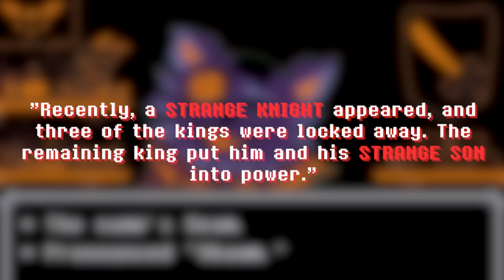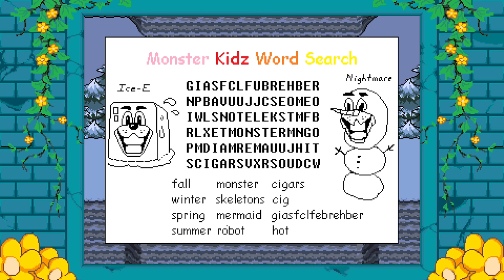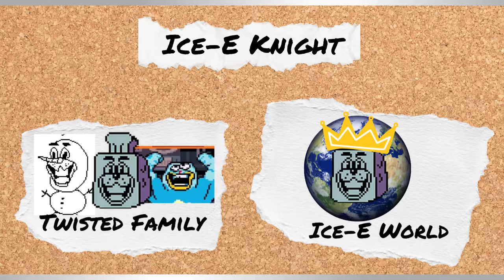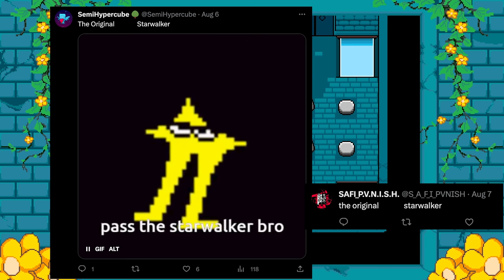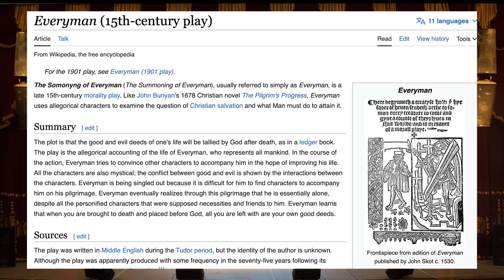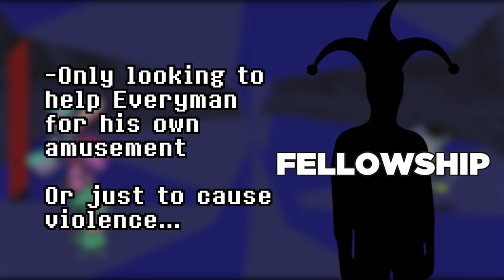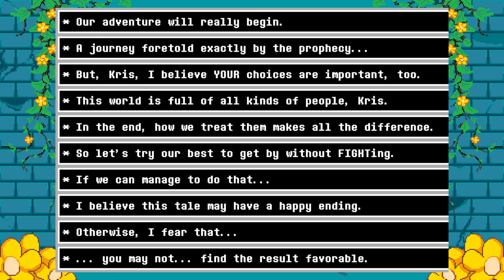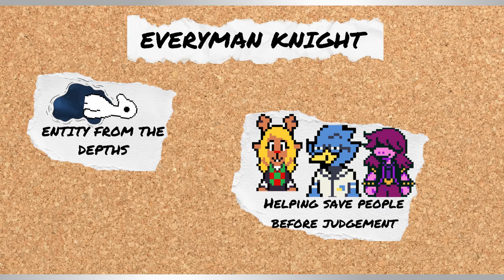Strange Knights and the EVERYMAN CONSPIRACY | Deltarune Theory and Discussion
Install Raid for Free ✅ IOS/ANDROID/PC and get a special starter pack with an Epic champion ⚡️ Knight Errant⚡️ Available only for new players

In my last DELTARUNE video I missed so many great Knight candidates. Characters like Rouxls Kaard, Starwalker, and... Ice-E, could all very well end up being the Knight. While they are definitely crazy, wild-card candidates, I decided to do a video all about the craziest Knight candidates. While making this video however, I made a crazy discovery about Everyman, and how his story may tie into Deltarune as a whole...

Fangames played: "TS!Underswap" by Team Switched